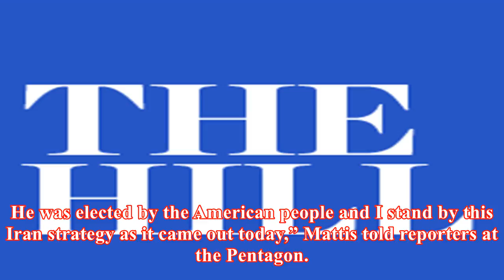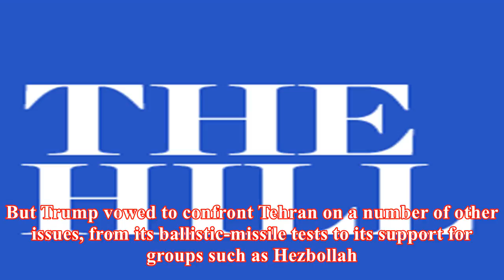Trump's defense chief: 'i stand by this iran strategy'